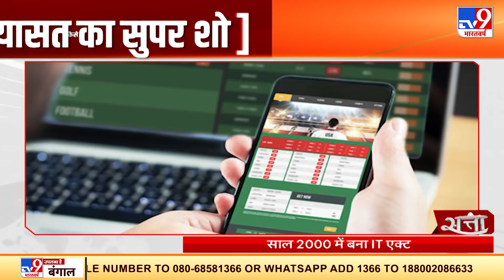क्या Online Gambling पर सरकार को नया कानून बनाना चाहिए ?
देश में ऑनलाइन गैंबलिंग में करीब 5 लाख करोड़ की रकम लगी है...ये देश के रक्षा बजट से ज्यादा है. जी हां देश के रक्षा बजट से ज्यादा है गैंबलिंग में लगी रकम.